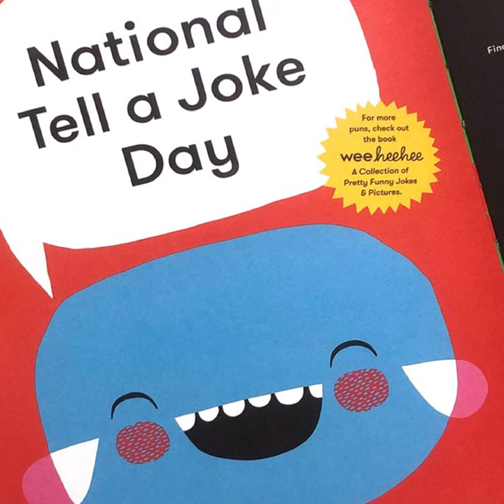[BFTG_149] Andrew Fetterly - bet you didnt catch that (HNW sucks) [National Tell a Joke Day Part 2]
Andrew Fetterly - bet you didnt catch that (HNW sucks) [National Tell a Joke Day Part 2]

Tracklist:
0:00:00 1. Well, I Did It But You Clearly Didnt Look Over That Shit N It Flew Over Your Head (My Head hurtZ) [Stupid mother fucker you Missed the point of this Shit and you just keep looking for more shit {fetterly album 5}